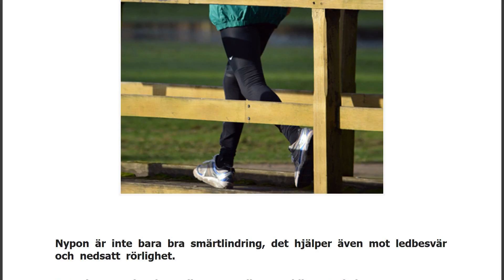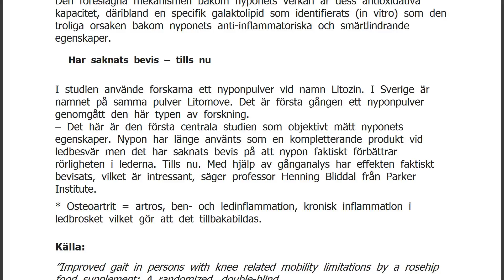Ny studie: Nypon ger ökad rörlighet och mindre ledbesvär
Nypon är inte bara bra smärtlindring, det hjälper även mot ledbesvär och nedsatt rörlighet.
Det visar en dansk studie som nyligen publicerats i den vetenskapliga tidskriften Gait &amp; Posture.
Det finns sedan tidigare mycket forskning gjord på nypon, och inte minst på dess effekt som smärtlindrare.
Nu har forskare vid erkända Parker Institute i Danmark undersökt huruvida nypon kan förbättra funktionen i knät när man går &#8211; och slagit fast att funktion och rörlighet verkligen kraftigt förbättrats. Tydligt resultat på 12 veckor
Vid en randomiserad, dubbelblind och placebokontrollerad studie, utförd vid Parker Institute, institutionen för reumatologi vid Köpenhamns universitet sjukhus vid Bispebjerg-Frederiksberg i Danmark, lät forskarna 100 deltagare med självrapporterade rörlighetsbeg